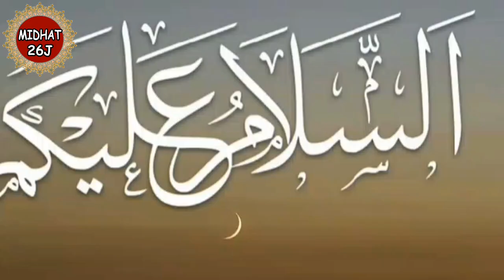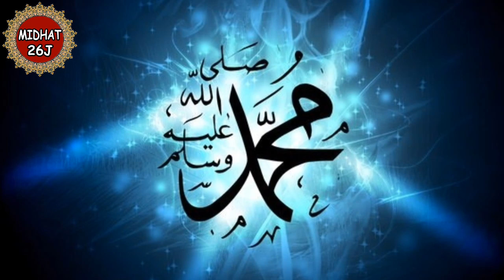Islam Mein Tattoo Banana Kaisa Hai | Tattoo Banana jaiz Hai Ya Nahi | Midhat 26J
is video me aap janenge ki Jism mein tattoo banana ya gudna gudana kaisa  hai